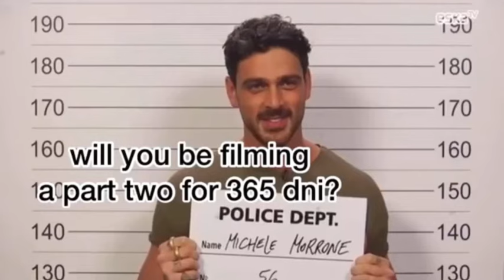29 Questions with Michele Morrone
For anyone that wants to know a little about him here you go🤗😊